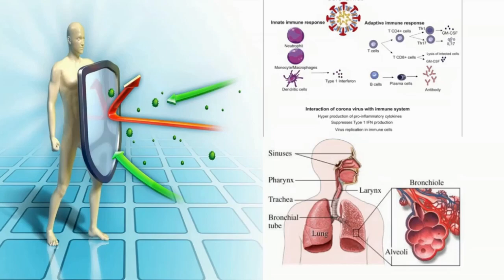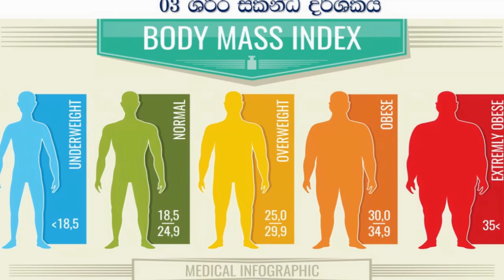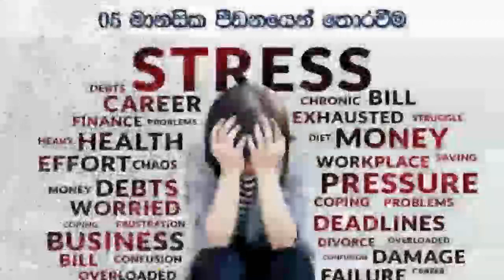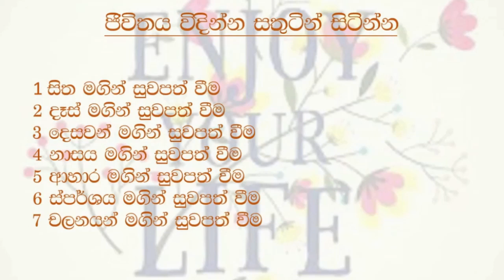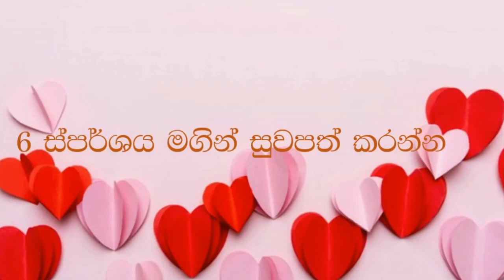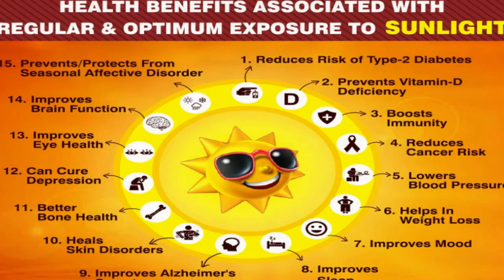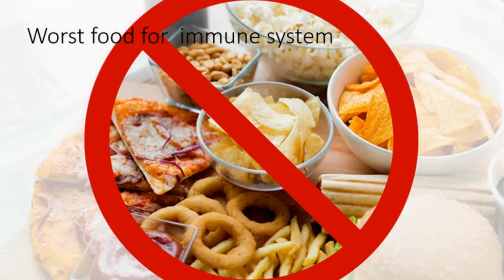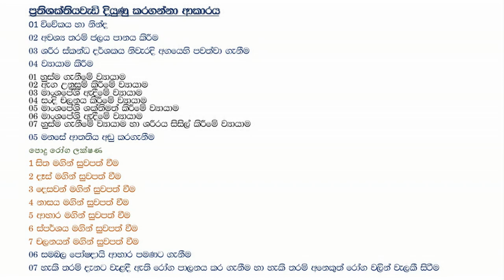Covid-19 වෛරසයට බයවිය යුතුද? How to improve immunity against covid-19 and other diseases in Sinhala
Covid-19 වෛරසට විද්‍යානුකුලව විසදුමක් ලබාදීම සදහා මෙම වීඩියෝ පෙළ ඉදිරිපත් කරනු ලබයි.

මෙම වීඩියෝ පෙළ තේරුම් ගැනීමෙන් Covid-19 වෛරසයට සාර්ථකව මුණ දීමට දැනුමක් ලබාගත හැකිබව  තරයේ විස්වාස කරනු ලබයි.

මෙම වීඩියෝ පෙලේ දෙවන වීඩියෝ  මෙය වන අතර
මෙහි අන්තර් ගතවන්නේ Covid-19 වෛරසය හා අනෙකුත් රෝග වලට  එරෙහිව ශරීරයේ ප්‍රතිශක්තිය වැඩිදියුණු කරගන්න ආකාරයයි .

Covid-19 වෛරසය හා අනෙකුත් රෝග වලට  එරෙහිව ශරීරයේ ප්‍රතිශක්තිය වැඩිදියුණු කරගෙන නිරෝගී දිවියක් දිවියක් ගතකරමු .

මෙහි පළමු වීඩියෝ එකෙහි අන්තර්ගත වන්නේ Covid-19 වෛරසය හා අනෙකුත් පෙනහළු අසාදනයන්ට එරෙහිව  ශරීරයේ ප්‍රතිශක්තිය  හා පෙනහළු ක්‍රියා කරන ආකාරයයි .
එම වීඩියෝව නැරබීම සදහා පහත ලින්ක් එක ක්ලික් කරන්න

ෆේස් බුක් පිටුව සදහා පහත ලින්ක් එක ක්ලික් කරන්න

 ACTIVE PLUS PHYSIOTHERAPY & REHABILITATION CENTER - HORANA